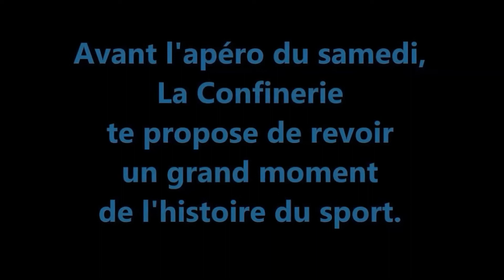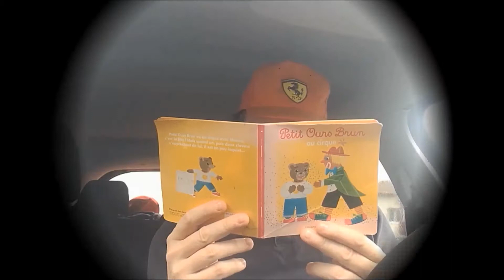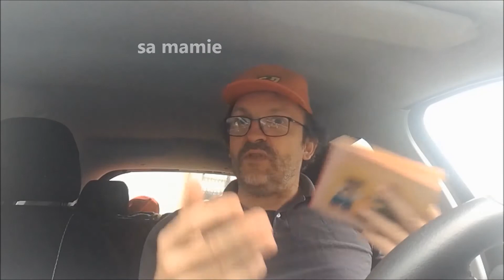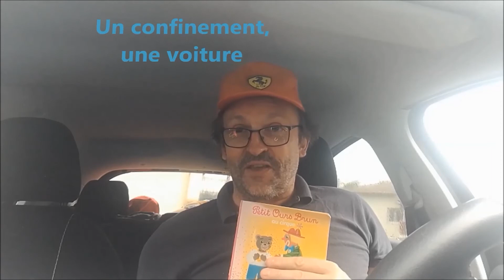EN CONFINEMENT, SPORT, LITTéRATURE ET APéRO !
Un petit truc à grignoter avec les yeux pour l'apéro du samedi soir (ou un autre jour) avec, comme son titre l'indique, du sport, de la littérature et de la poésie-apéritive.